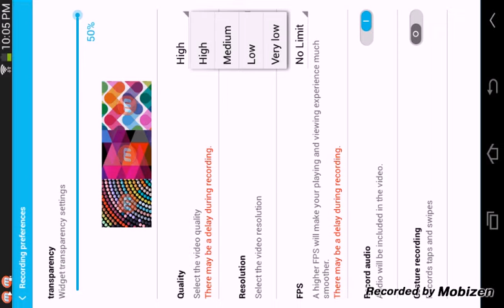Worst moments in pixle gun 3d!!!!!!!!! 0_o